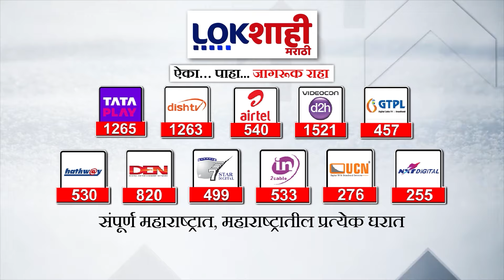Arvind Kejriwal : अरविंद केजरीवालांना दिलासा नाही, दिल्ली हायकोर्टानं जामीन याचिका फेटाळली